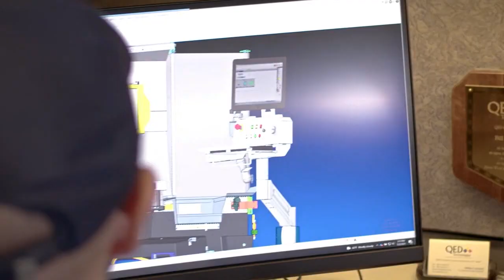About QED Technologies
MRF polishing and SSI metrology technologies provide precision optics manufacturers with flexible and deterministic processes. With MRF and SSI manufacturers can improve surface quality and produce complex surface shapes including aspheres and free-form optics for a wide variety of applications, sizes and geometries with demanding specifications.